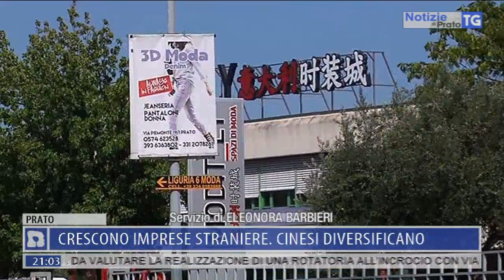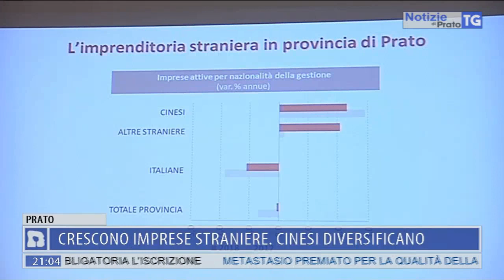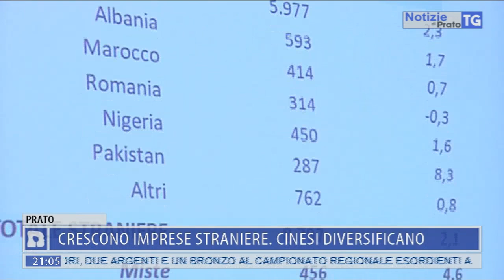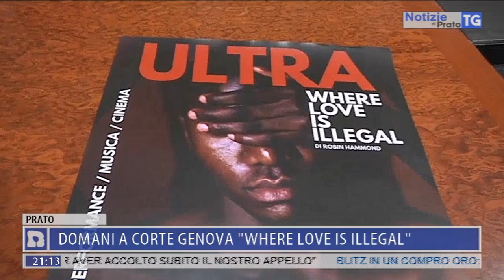2019-07-18 NOTIZIE DI PRATO TG ORE 20.50